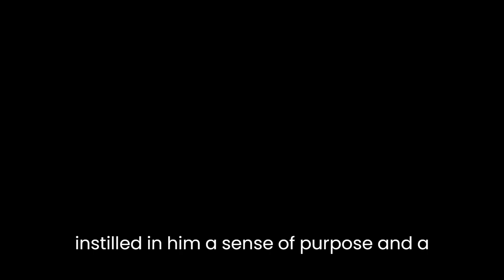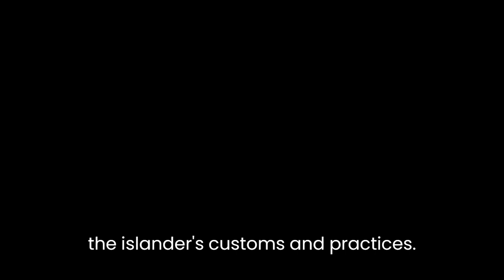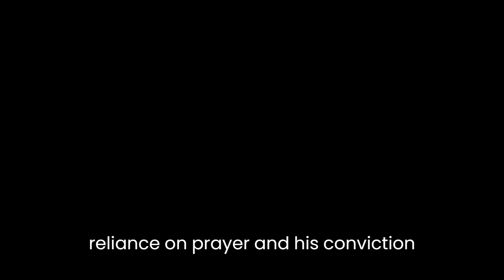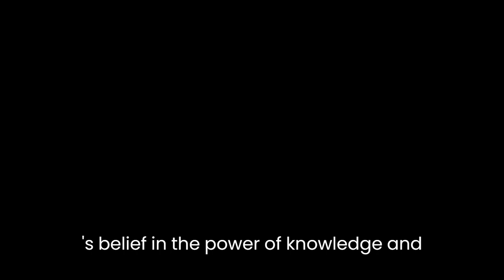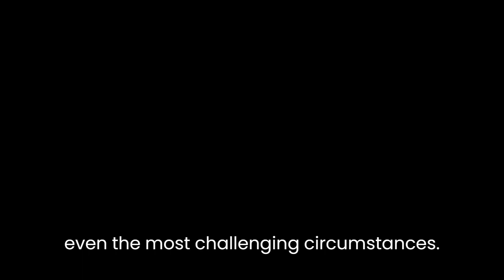"John G. Paton: Missionary to the New Hebrides" By John G. Paton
"John G. Paton: Missionary to the New Hebrides" is a compelling autobiographical account by John G. Paton, a Scottish missionary who dedicated his life to spreading the Christian message among the cannibalistic tribes of the South Pacific's New Hebrides Islands. Paton's memoir serves as both a testament to his unwavering faith and a poignant portrayal of the challenges faced by early Christian missionaries.The narrative begins with Paton's childhood in Dumfriesshire, Scotland, where he was raised in a deeply religious household. This early exposure to Christian values instilled in him a sense of purpose and a desire to serve as a missionary. Paton's subsequent journey to the New Hebrides is fraught with dangers and difficulties, as he faces hostile environments, linguistic barriers, and life-threatening encounters with the natives.One of the most striking aspects of Paton's account is his vivid description of the islanders' customs and practices. The New Hebrides tribes are depicted as savage and deeply steeped in superstition, with cannibalism being a central feature of their culture. Paton's encounters with these tribes, often resulting in physical threats and attempts on his life, highlight the immense bravery and determination required of a missionary in such hostile circumstances.Paton's unwavering faith serves as a guiding force throughout his journey. In the face of constant danger and opposition, he remains resolute in his belief in God's providence and protection. Paton's reliance on prayer and his conviction that God will sustain him in the face of adversity demonstrate his unyielding commitment to his mission. This unwavering faith not only sustains Paton but also serves as a source of inspiration for readers, emphasizing the power of belief in the face of overwhelming odds.Paton's narrative also offers insights into the transformative power of education and the written word. Throughout his time in the New Hebrides, Paton dedicates significant efforts to learning the local language and translating the Bible. He recognizes the importance of language as a bridge between cultures and uses it as a tool to convey his message to the islanders. Paton's commitment to education extends beyond language acquisition, as he establishes schools and introduces Western knowledge and values to the native population. This emphasis on education reflects Paton's belief in the power of knowledge and its potential to uplift individuals and communities.In addition to its thematic depth, "John G. Paton: Missionary to the New Hebrides" is also notable for its engaging and emotive writing style. Paton's vivid descriptions, coupled with his ability to convey his innermost thoughts and feelings, evoke a strong emotional response from the reader. The narrative is filled with moments of intense suspense, heart-wrenching loss, and profound joy, enabling readers to develop a personal connection with Paton's experiences.Overall, "John G. Paton: Missionary to the New Hebrides" is a powerful account of a missionary's unwavering faith and dedication to spreading the Christian message. Paton's memoir serves as a testament to the transformative power of faith, the importance of education, and the resilience of the human spirit. Through his compelling narrative, Paton challenges readers to reflect on their own beliefs, the power of conviction, and the potential for positive change in even the most challenging circumstances.